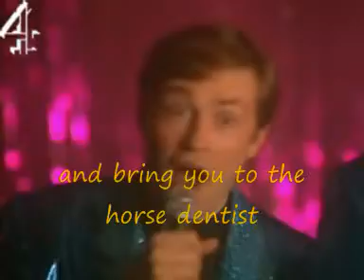my lovely horse - with lyrics.